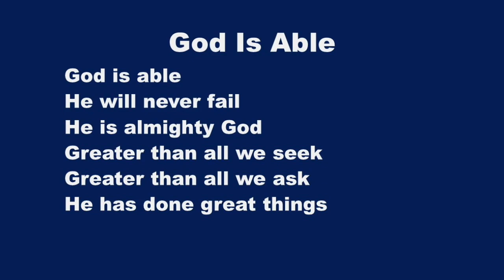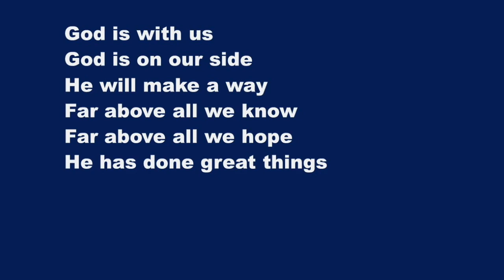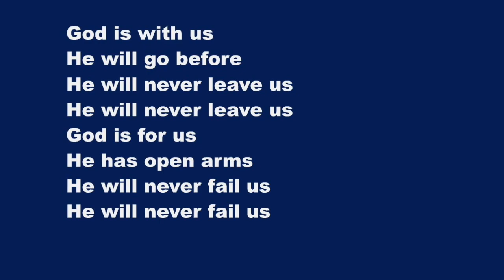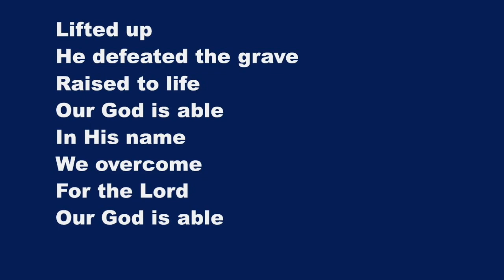God Is Able - Karaoke Saxophone Alto Instrumental Hillsong Ben Fielding, Reuben Morgan JEM 1041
He will never fail
He is almighty God
Greater than all we seek
Greater than all we ask
He has done great things

Lifted up
He defeated the grave
Raised to life
Our God is able
In His name
We overcome
For the Lord

God is on our side
He will make a way
Far above all we know
Far above all we hope

Lifted up
Raised to life
In His name
We overcome
For the Lord

He will go before
He will never leave us
God is for us
He has open arms
He will never fail us

Lifted up
Raised to life
In His name
We overcome
For the Lord

Lifted up
Raised to life
In His name
We overcome
For the Lord

Dieu est puissant,
Il est juste et grand,
Il peut tout accomplir.
Plus grand que nos pensées,
Plus grand que nos désirs,
Il a fait de grandes choses.

Élevé,
Il a vaincu la mort,
Oui, il vit,
Mon Dieu est puissant.
En son nom
J’ai la victoire,
Le Seigneur mon Dieu
Est puissant.

Dieu vit en nous,
Il est parmi nous,
Il ouvre la voie.
Plus grand que nos attentes,
Plus grand que nos espoirs,

Élevé,
Oui, il vit,
En son nom
J’ai la victoire,
Est puissant.

Dieu est ici,
Sa grâce nous conduit,
Il ne s’éloigne jamais,
Dieu est pour nous,
Ses bras sont ouverts.
Il nous tient dans sa main,

Élevé,
Oui, il vit,
En son nom
J’ai la victoire,
Est puissant.

Élevé,
Oui, il vit,
En son nom
J’ai la victoire,
Est puissant.